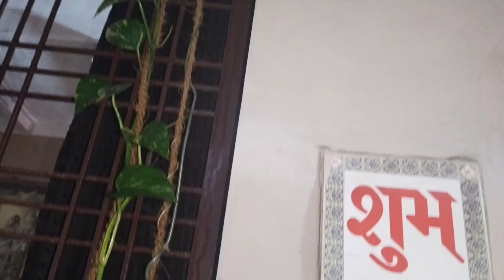how to care money plant in winter season ll money plant winter care and fertilizer